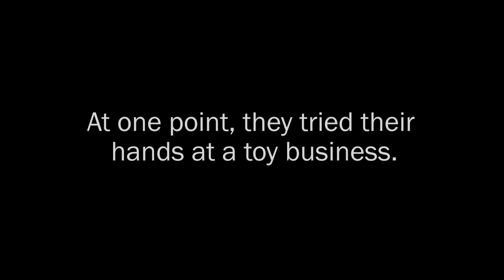Amway: Learning from Failure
Amway Co-Founders Rich DeVos and Jay Van Andel once tried their hands at the toy business. They didn't sell many toys, but they gained other things: Perseverance, resilience, fearlessness and learning from failure are lessons imparted by Rich and Jay throughout their career.